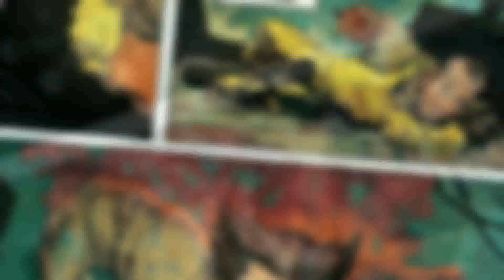Wolverine The Long Night #2 I ComicBook Universe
Thanks for opening the description

Horror comics channel-

Now please join the WhatsApp group before it reaches its limit

Sharechat-